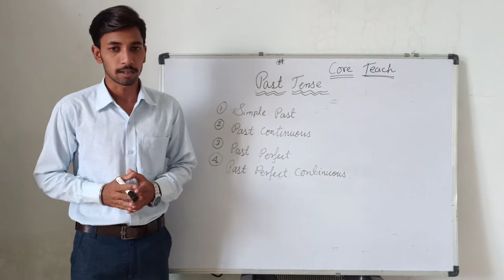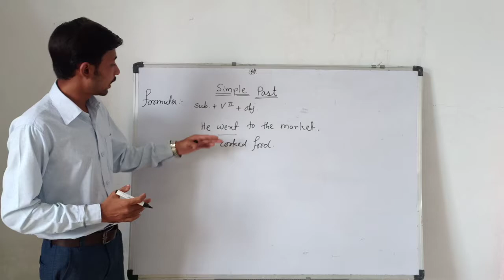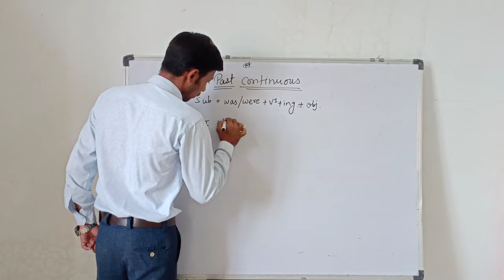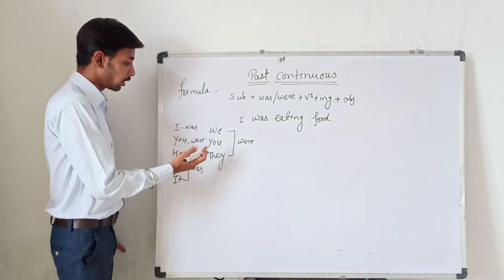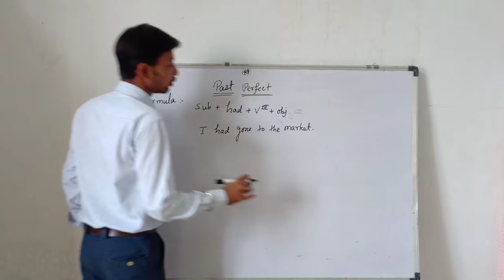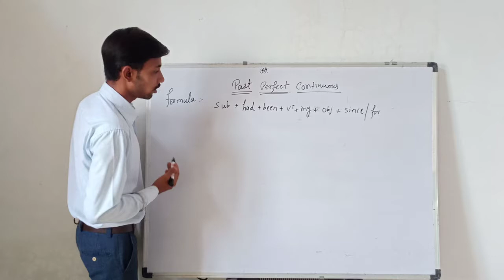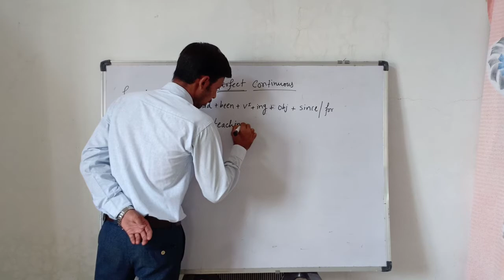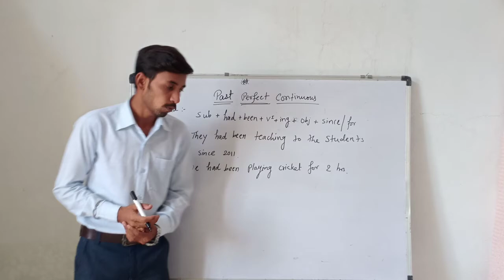Past Tense || Spoken English || Vishal Yadav